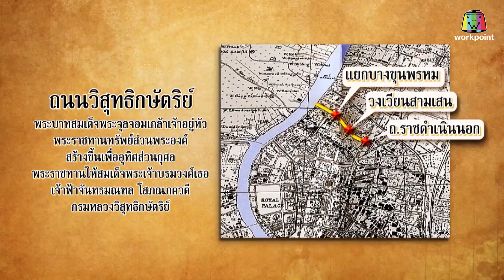ฟิล์มพูดเรื่อง การประกวดเทพีสงกรานต์ วิสุทธิกษัษตริย์ | คุณพระช่วย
ทุกวันอาทิตย์ เวลา9:00 ถึง 10:00 น.